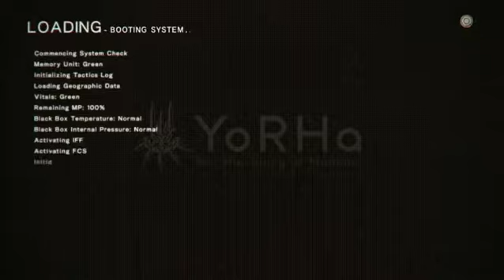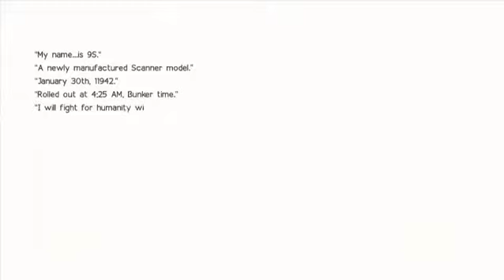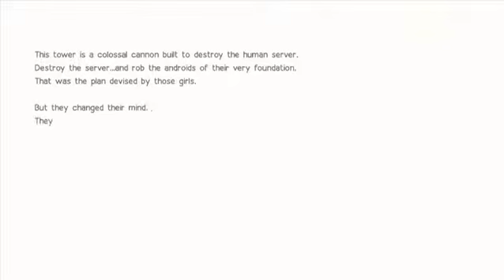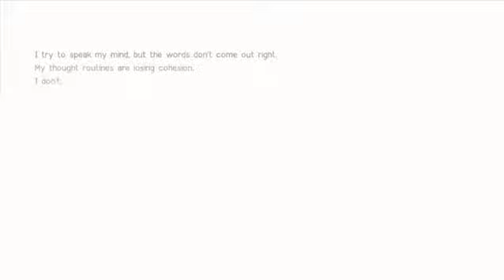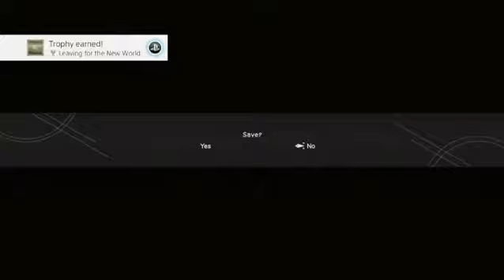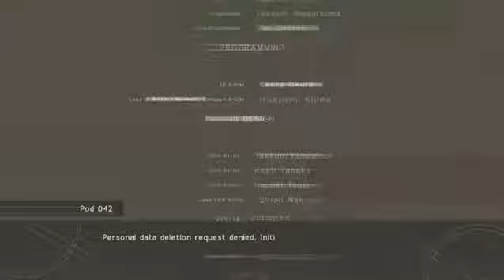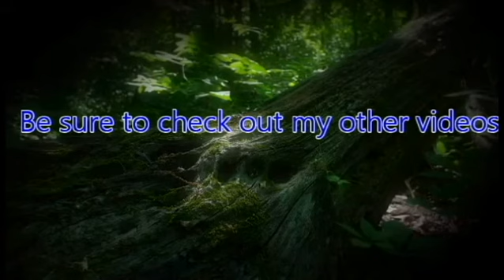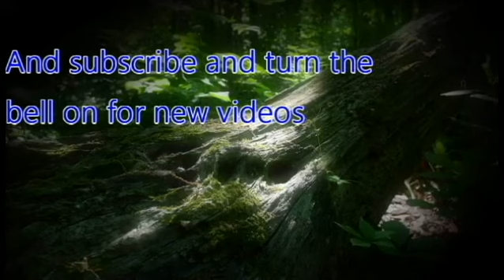ZeroPrime Plays Nier Automata 24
In a far distant future, battle androids fight against machines from a alien invaders to reclaim the earth for humanity on the Moon.

But is that the truth or is there something more?